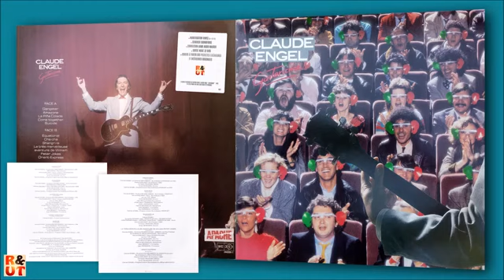CLAUDE ENGEL - Guitarisme (Album Complet) - Vinyl Rip by R&UT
D'autres raretés ici :
La qualité médiocre du vinyle n'a pas permis une meilleure numérisation. Cet album de 1983 non édité en CD est culte pour les fans de Claude Engel (j'en fais partie) et de toute la bande du Studio Gang

01. Gangster 00:00
02. Amazone 04:41
03. La Piña Colada 07:33
04. Come Together (Lennon/McCartney) 12:28
05. Suicide 15:58
06. Equatorial 19:36
07. Cha-Cha 24:06
08. Shangri-La 27:42
09. La Très Merveilleuse Aventure De William Peter Jokes 31:17
10. Orient-Express 36:20
. R&UT